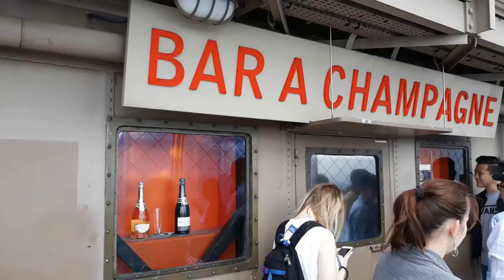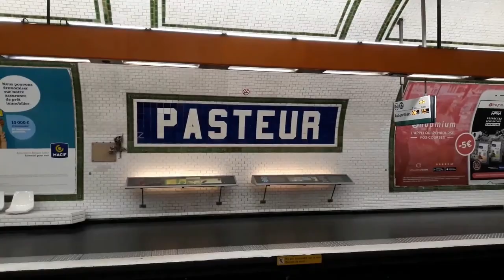Paris Mai 2019 La tour Eiffel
Výstup na Eiffelovu vežu a večer v záhrade Jardins du Trocadéro